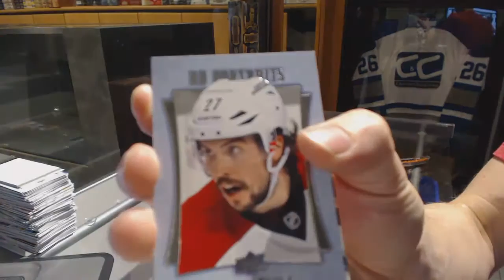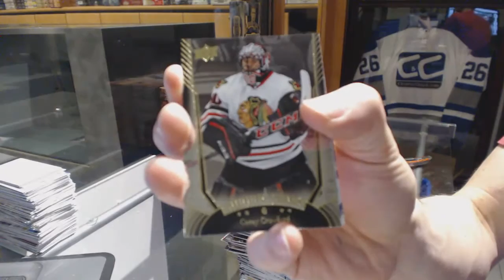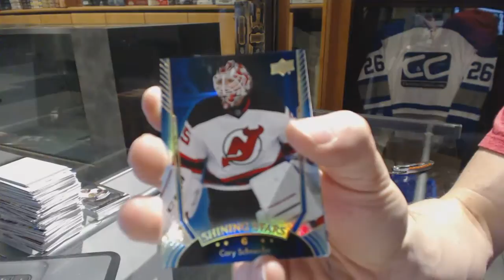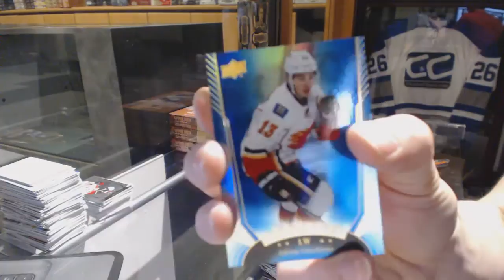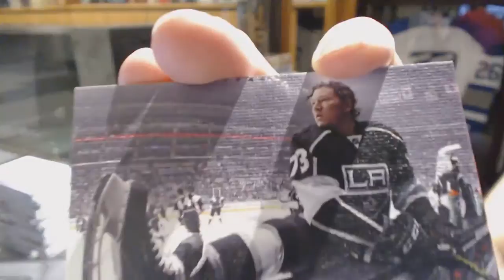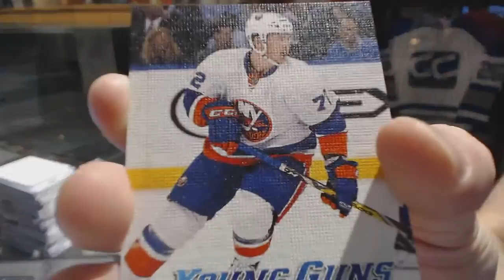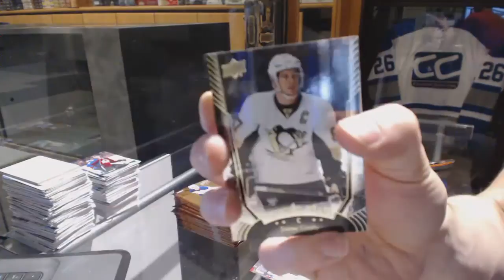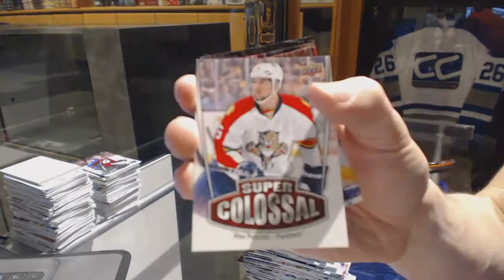16-17 Upper Deck Series 1 Hockey 6 Box Break - C&C #6606